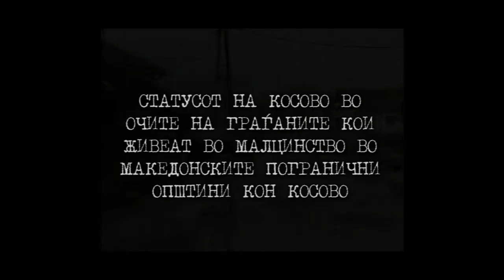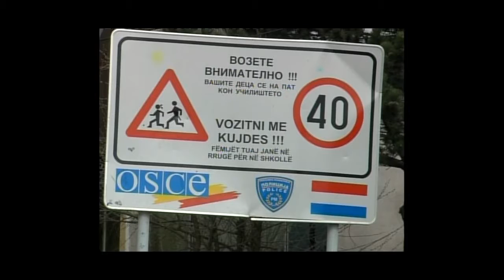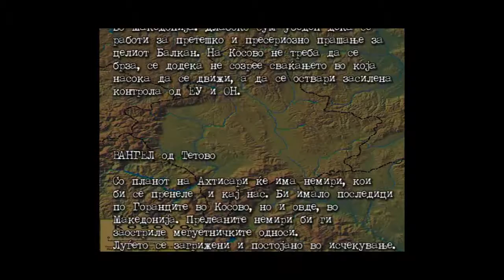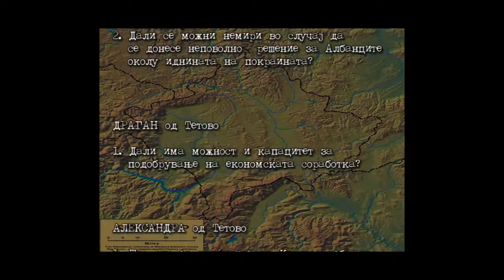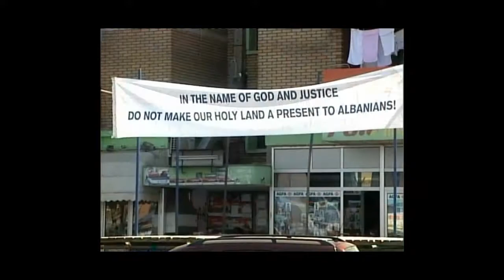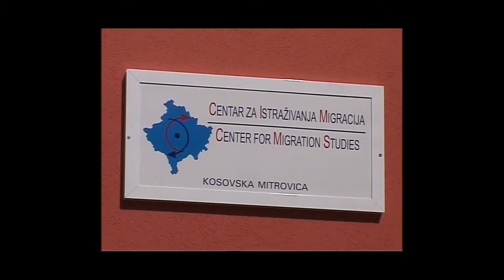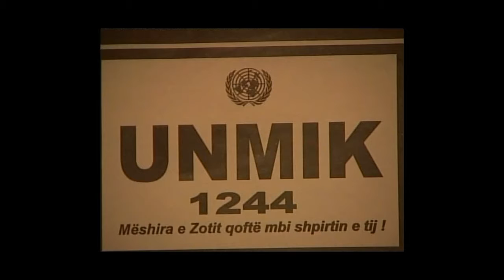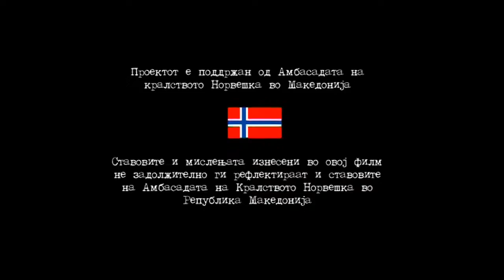Статусот на Косово во очите на граѓаните кои живеат во погранични општини кон Косово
Статусот на Косово во очите на граѓаните кои живеат малцинство во македонските погранични општини кон Косово.